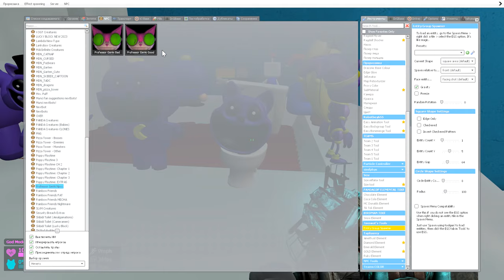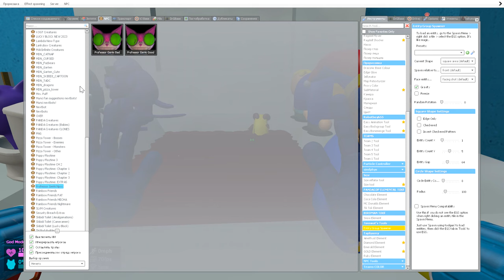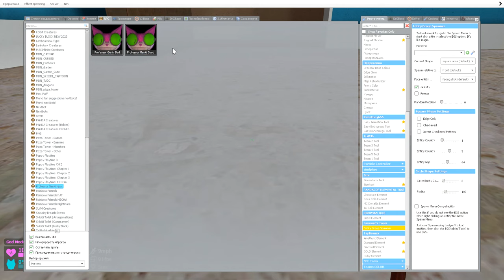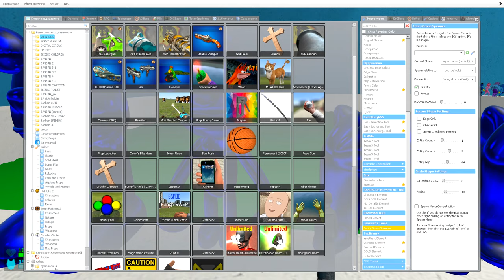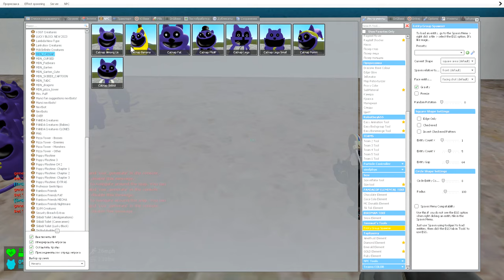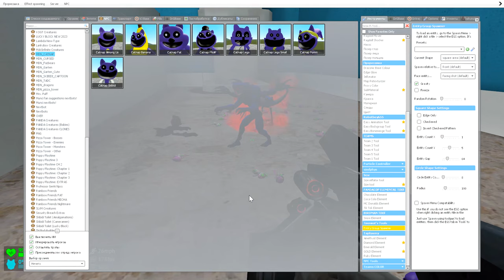TOXIC BATHROOM ALL CATNAP BOSSES POPPY PLAYTIME 3 FNAF MOVIE NEW 3D SANIC SPARTAN KICKING IN GMOD !